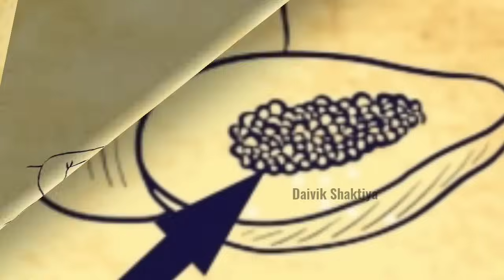Shiv Vashikaran Sadhna | शिव वशीकरण साधना | शिव जी के अचुक उपाये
Title:-Shiv Vashikaran Sadhna | शिव वशीकरण साधना | शिव जी के अचुक उपाये

Shiv vashikaran prayog,
Shiv sadhna prayog,
Shiv sadhna upaye,
Shiv ji ke upaye,
Shiv ji darshan sadhna,
Shiv ji ke achuk upaye,
Achuk upaye,
शिव साधना,
शिव वशीकरण प्रयोग,
शिव साधना प्रयोग,
शिव जी के अचुक उपाए प्रयोग,
शिवजी प्रत्यक्ष मंत्र साधना,
शिव जी साधना,
वशीकरण मंत्र प्रयोग,
वशीकरण प्रयोग,